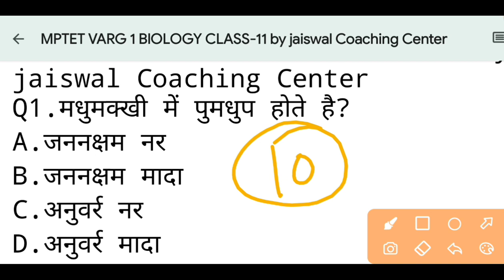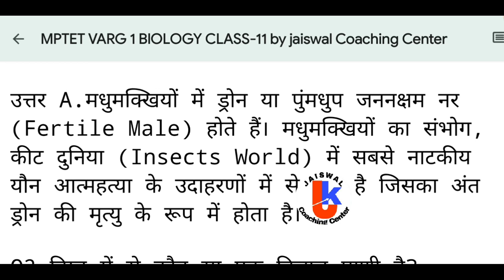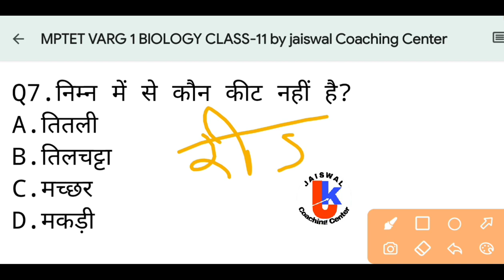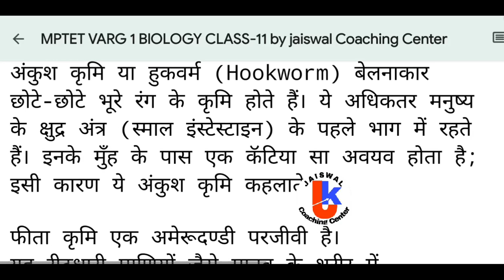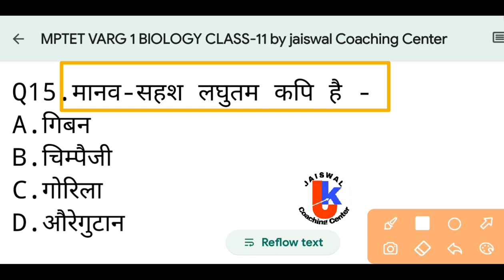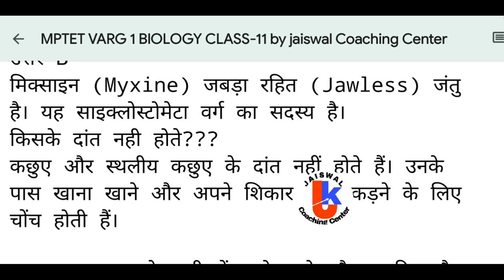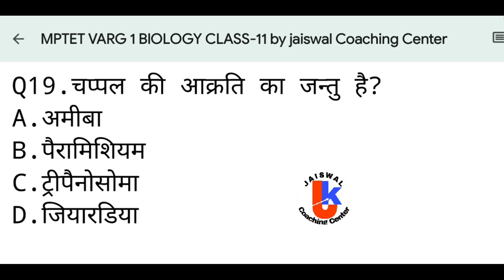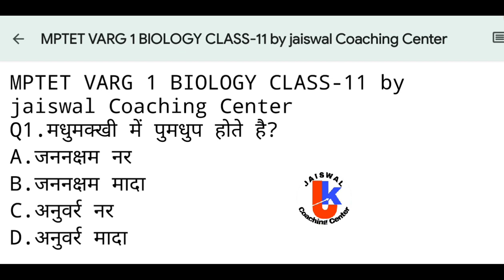MPTET VARG 1 BIOLOGY CLASS | यूनिट 3rd कशेरुकी वर्गीकरण | CLASS -11 | VARG 1 BIOLOGY CLASS 2023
MPTET VARG 1 BIOLOGY CLASS 2023 | CLASS -11 | VARG 1 BIOLOGY NCERT CLASS 2023 | MPTET VARG 1 BIOLOGY PREVIOUS YEAR PAPER

varg 1 biology test series
mptet varg 1 biology syllabus 2023
mptet varg 1 biology classes
mptet varg 1 biology previous year question paper
mp tet varg 1 biology
mp tet varg 1 biology class
mptet grade 1 biology
mp varg 1 biology syllabus
mp varg 1 biology class
mp varg 1 biology question paper
mp tet varg 1 biology syllabus
mp varg 1 biology previous year question paper
varg 1 biology paper 2022 mp
varg 1 chayan pariksha syllabus
varg 1 chayan pariksha syllabus biology
वर्ग 1 चयन परीक्षा सिलेबस